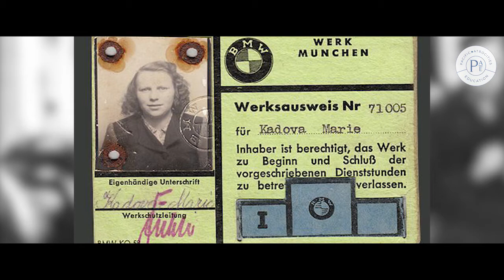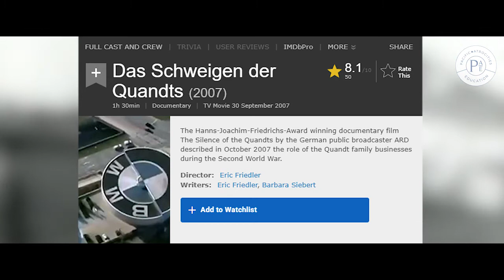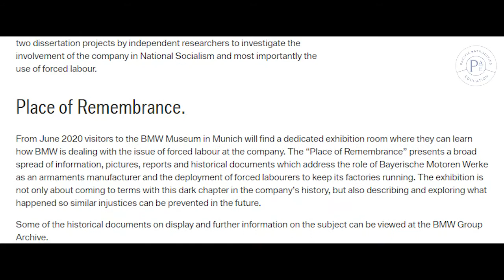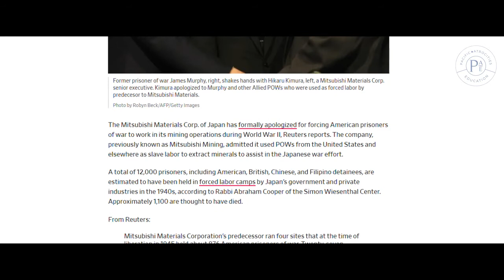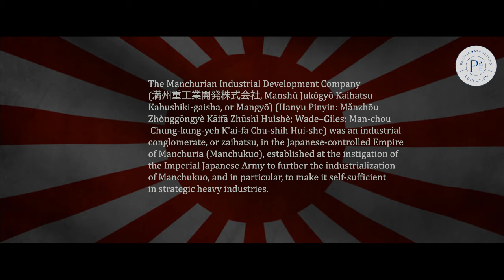Corporate Slave Labor During World War 2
Compensation, apologies, and memorialization remain controversial when talking about corporate responsibilities post-World War II. To this day, former POWs and Holocaust survivors continue to fight for the private sector to acknowledge their role and complicity in utilizing slave labor to their monetary and economic advantage. Social reconciliation, in essence, is the recognition of past actions and taking future initiatives and as such, listed below are companies that were participated in slave labor during World War II.